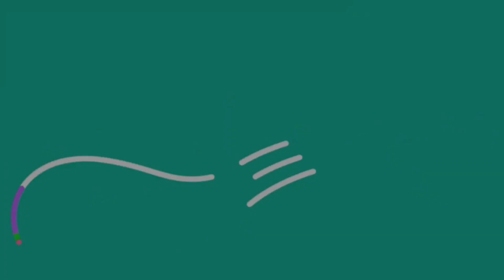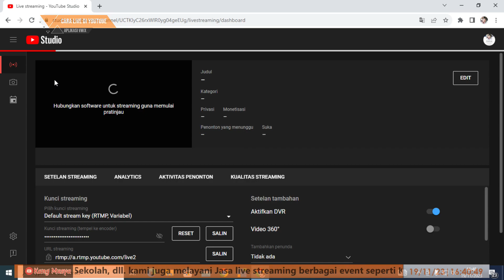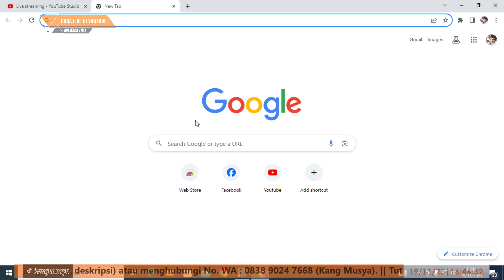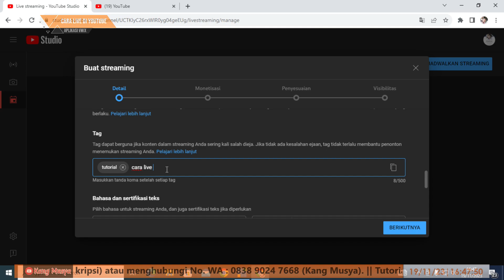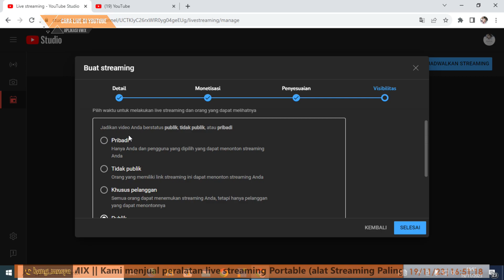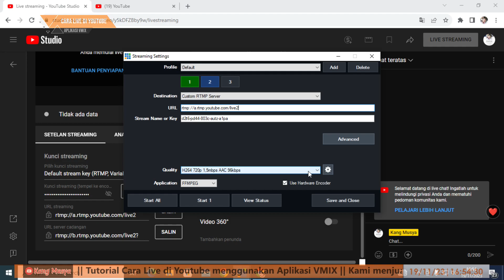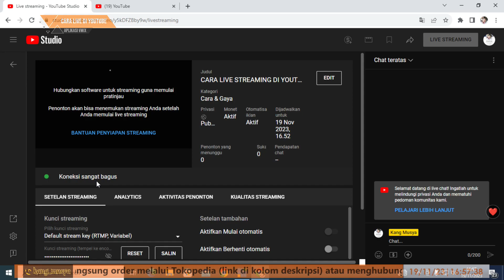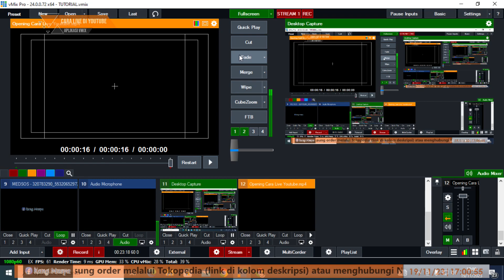CARA LIVE STREAMING DI YOUTUBE MENGGUNAKAN APLIKASI VMIX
Pada video kali ini saya akan menjelaskan bagaimana cara live streaming di youtube menggunakan aplikasi vmix
Untuk video selanjutnya akan saya jelaskan bagaimana cara live streaming di facebook menggunakan aplikasi VMIX.

Link Cara live streaming di Facebook menggunakan aplikasi VMIX

Kami menjual peralatan live streaming Portable (alat Streaming Paling Simpel tinggal colok kamera) bisa dipakai untuk Masjid, Majelis Ta'lim, Kantor, Sekolah, dll. kami juga melayani Jasa live streaming berbagai event seperti Kajian Islam, Perayaan Hari Besar Islam, Khutbah Jum'at, Seminar/Workshop, Kongres Organisasi, Konfrensi Pers,  Peluncuran Produk/Layanan, Rapat Online, dll.Jika anda minat bisa langsung order melalui Tokopedia atau menghubungi No. WA : 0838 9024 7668 (Kang Musya).

link pembelian alat live streaming portable